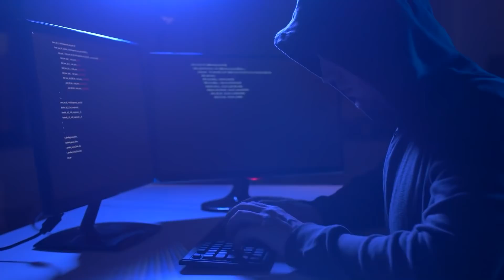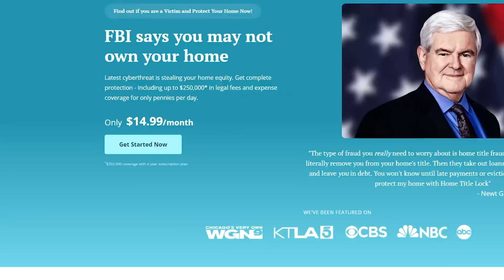2000 Mules Discussion with Guest: Dinesh D’Souza | Rudy Giuliani | May 4th 2022 | Ep 235